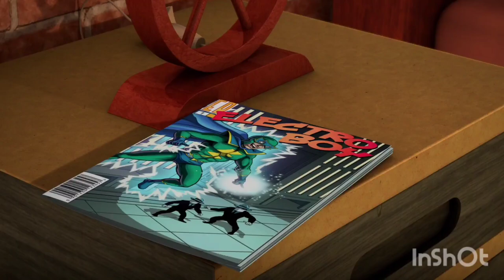Alvin and the Chipmunks 'Everybody Needs A Hero'